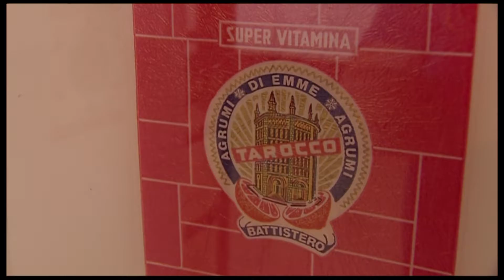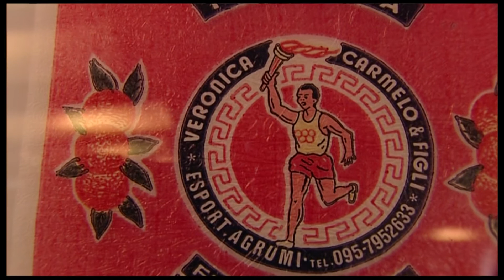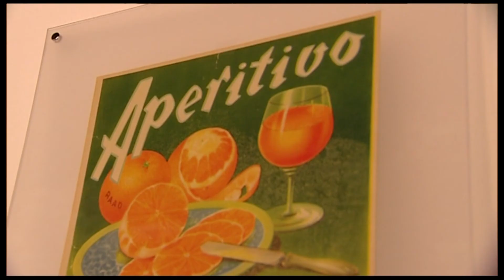In mostra le veline degli agrumi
In Sala Alabardieri la mostra "Iconografia delle cartine di agrumi"